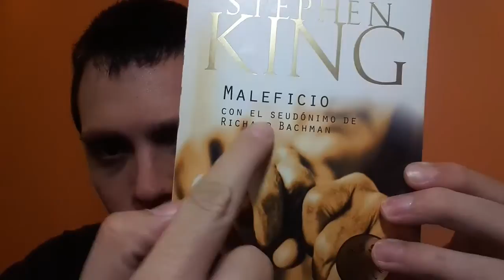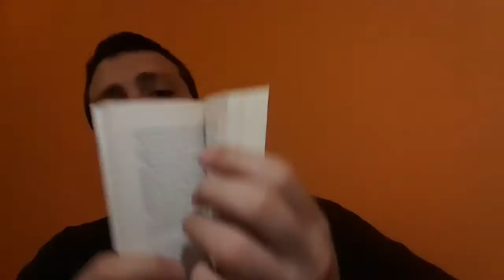Maleficio - Stephen King (Reseña)